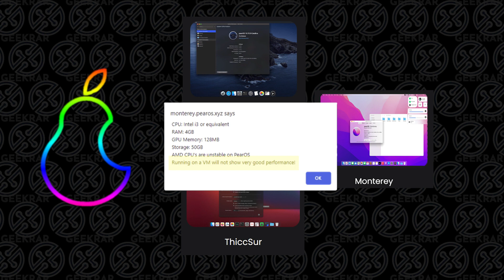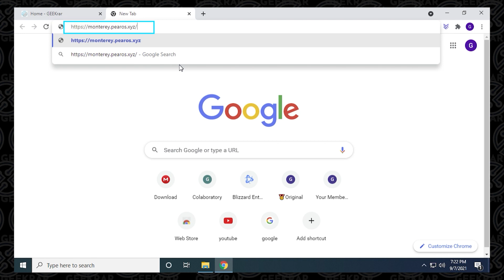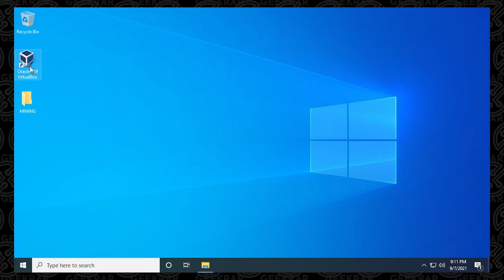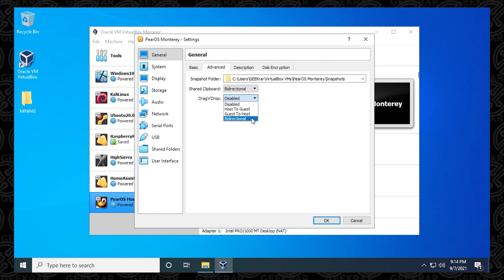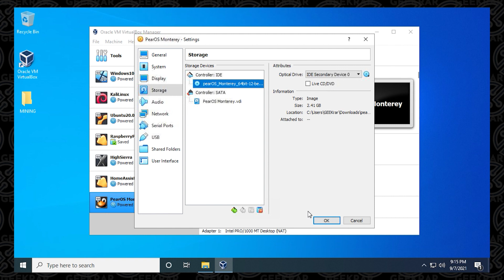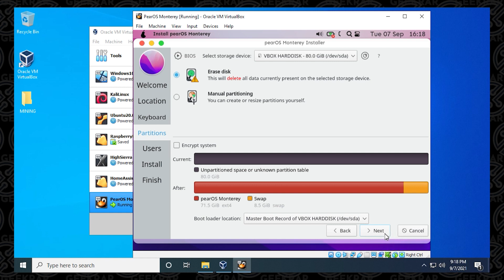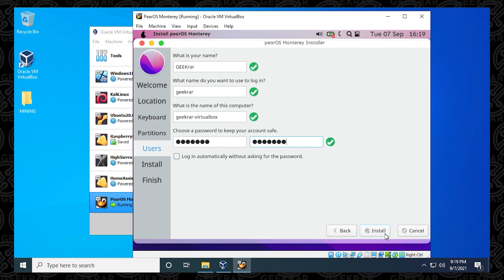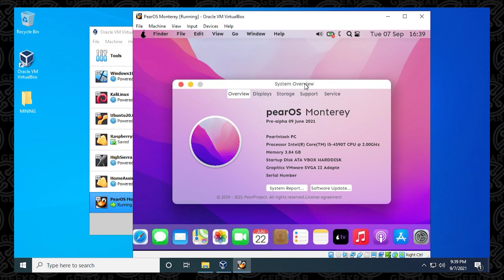A Fresh Look at PearOS Monterey | PearOS Monterey VirtualBox installation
In this video, we are testing out the installation of PearOS Monterey VirtualBox on a Windows 10 PC. Pear OS is based on Ubuntu that has been overhauled to have a look and feel of macOS. This version resembles macOS Monterey in many ways, and you can have fun trying it out in VirtualBox.

Time Stamps
0:00 Intro
0:42 System Requirements
1:40 Download ISO File
2:30 Create Virtual Machine
3:39 Modify Settings
4:39 Install Operating System
6:51 Login to pearOS

Make A Request!

Credits
♫ Music

If you made it this far, and want to tip me with Crypto here is my addresses

DOGE: DQNagpAaa8WRENNyqEhwCerinHxxnXf8ef
REDD: Rd1qSN9CB5n34oMWKPPktPky2HYUB6ZSNj
RVN : RQNEfC8RLdhS9DWBq8AdG7Go4uQSkJvDpm
XRP : rw75N3V4zkmoVdsSJzNkvCMVkjmErKyEDo